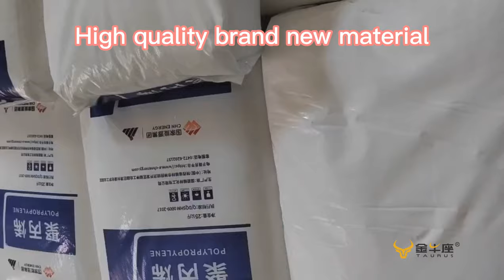How are the tile leveling clips and adjustable plastic pedestal made?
Years of experience in the production process and high-quality raw materials have created high-quality and convenient products,such like tile leveling clips and adjustable plastic pedestal.